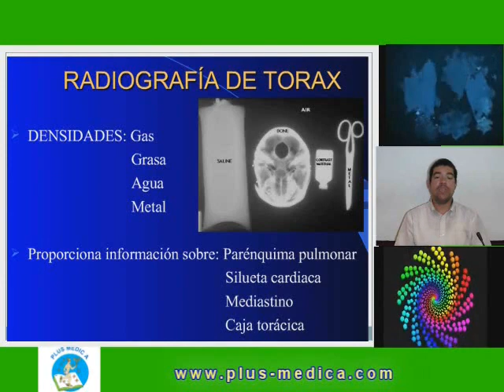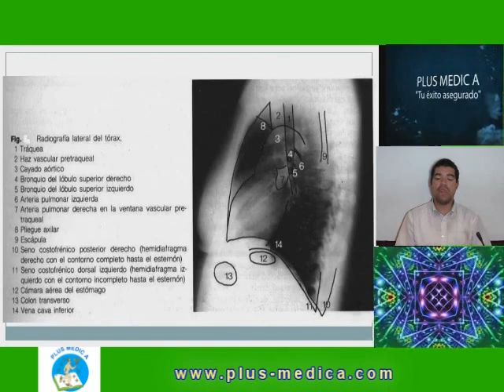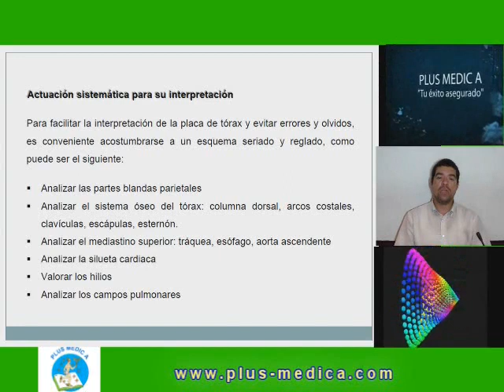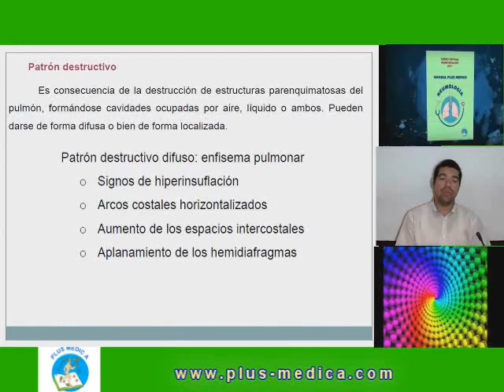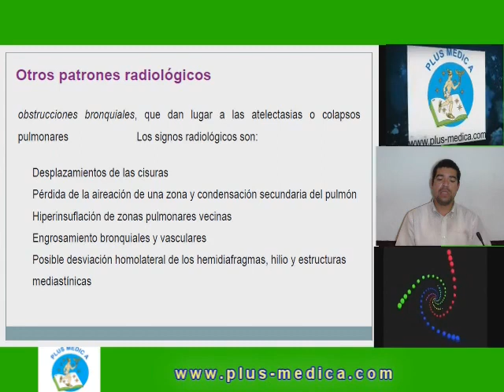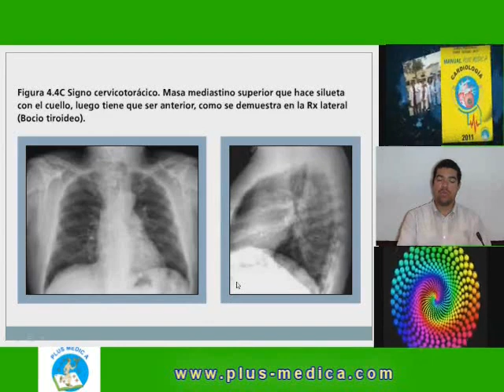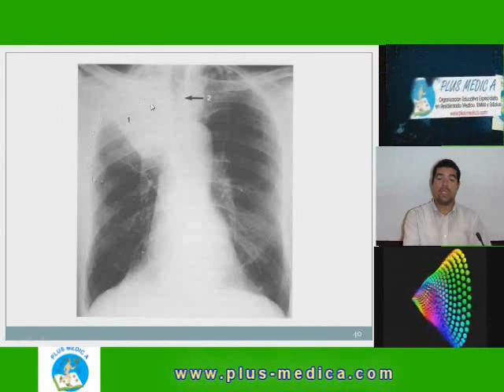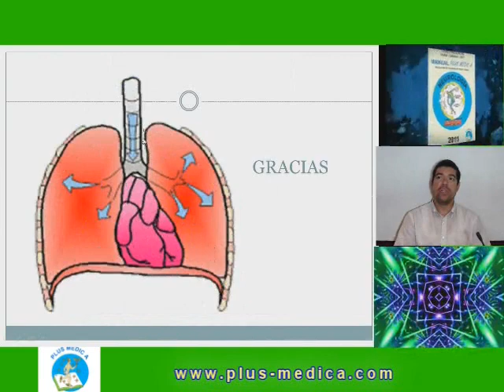Interpretación de Rx de Tórax F Llanos